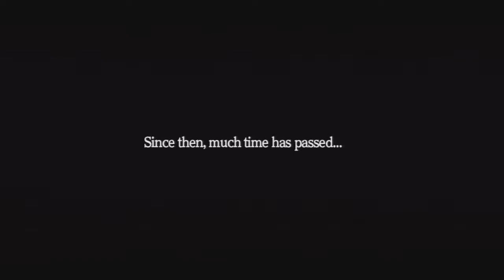Let's Play Fairy Fencer F Part 1 - Lazy Bones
[For this series, most side quests if not all will be completed offscreen, this includes grinding. Make sure to use the speed buttons in case the text moves too slow.]